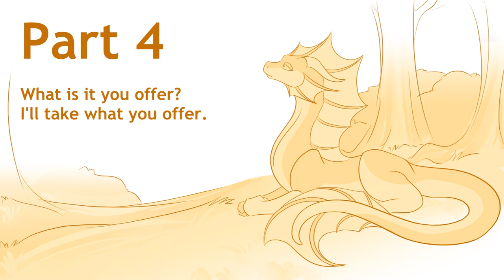[COMPLETE, LINK IN DESC] Hummingbird - OC PMV MAP [16/16 IN]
Been a while (year+) since I hosted a MAP and so I want to ease myself into hosting these again with this shorter MAP, with number of 16 parts.

rrruuUUULLEESs

1. You have 1 month + 1 day to complete your part
- you can ask for 2 weeks long extension

2. Not first come first serve - if you don't get reply within 48 hours you didn't get in, sorry!

3. One part per person
- feel free to list multiple parts you'd like, in order from most interested in to least

4. Use your own OCs - you can use any species!

5. Include a bit of editing in your part, just a little bit of tweening is enough so your drawings won't be completely still.

6. Include lyrics - use any font you want

- the darkest color is ONLY for lineart and text
- rule edit: due to me not making rules clear enough before, I won't tell people to redo their parts if lineart color is used for small coloring here and there unless it's used too much or another palette rule is broken
- to add into unified aesthetic of the MAP, try to keep details minimal, try going for something simple like the MAP cover drawing ^^

9. Make your part fullscreen and don't forget to give me a download link please!
- make sure the file has no watermarks, be it program's or yours

10. No codeword, aye

Deadline - 10th December
Extensions - til 1st Jan due to holidays
WARNING: Will kick out everyone who has not finished part yet after 1st Jan

Parts

Part 1 SadisticSumatran *IN*
Part 2 Nicole *IN*
Part 3 DomDomDraka *IN*
Part 4 Ravenroxy *IN*
Part 5 Kitsune_Etoile *IN*
Part 6 Snapdragon Kiwi *IN*
Part 7 HitaMory *IN*
Part 8 caziarrd *IN*
Part 9 TheWisestDino *IN*
Part 10 Cybner *IN*

Part 11 ThunderDusk *IN*
Part 12 CosmicColours *IN*
Part 13 Llinyn *IN*
= Part 14 FelisCatus
Part 15 Puddiq *IN*
Part 16 StarvedGoat *IN*
Outro/thumbnail: Henki

Backups (open,unlimited)
NOTE: Unresponsive backups/ppl who won't respond to me on the 2nd time I ask if they would like a part will be removed. Please if you can't take part due to being busy then tell me, I won't bite you.
PurpleDragon
Cat-Astrophic
Tori Kai

Song: Hummingbird - edu